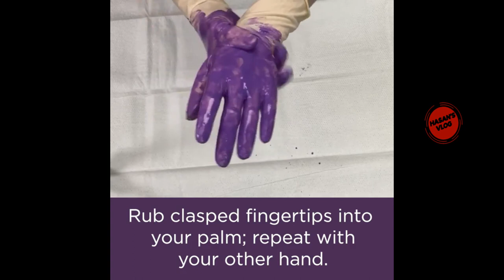MAKING LIQUID HAND SANITIZER AT HOME || CORONAVIRUS || Hasan’s Vlog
❤️Vlog-13❤️

HOMEMADE HAND SANITIZER/ LIQUID MULTI-PURPOSE HAND SANITIZER/ STEPS TO MAKE HAND SANITIZER

Homemade Hand sanitizer recipe  - If you want to know how to make sanitizer at home, watch this tutorial video on homemade sanitizer recipe. with this hand sanitizer recipe you can make hand sanitizer at home that can kill 99% germs including bacteria, virus and protozoa. In this rapidly growing coronavirus spread, use this diy hand sanitizer recipe to clean your hands completely before every single meal. You can make this simple handmade sanitizer for  40$ Only.